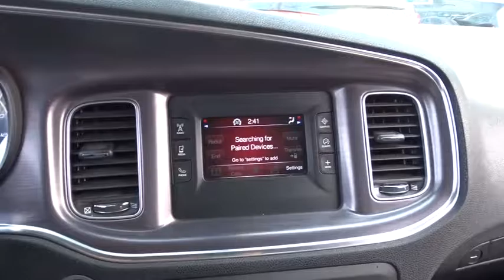2015 Dodge Charger Matteson, Lansing, Oak Lawn, Northwest Indiana, Chicago, IL P13611